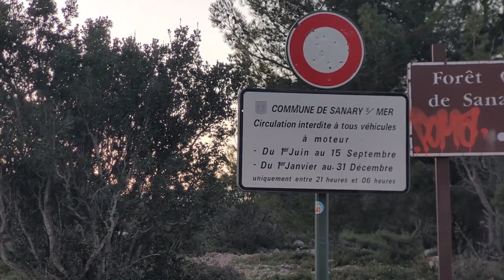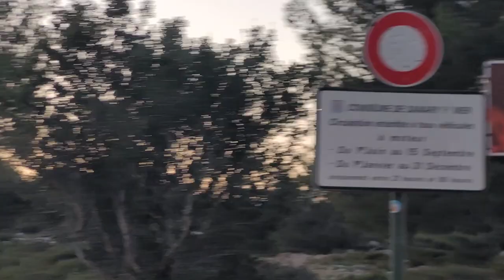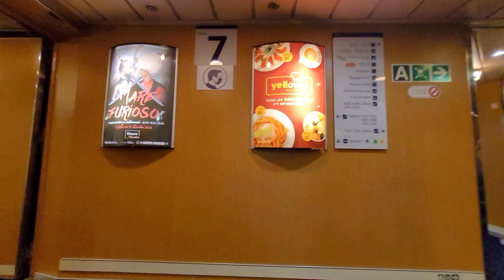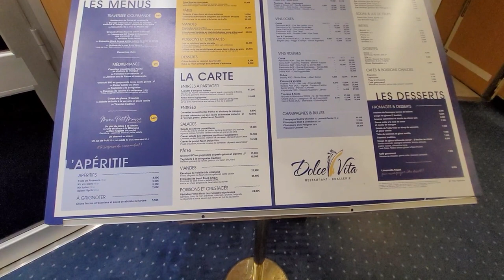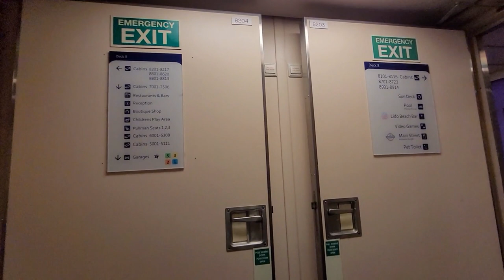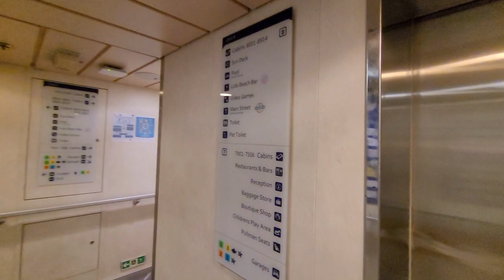#36#Corse Ferries pour la Corse en camping-car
Hello hello,
Après une belle virée au Portugal puis l'Espagne je prends la direction de la Corse .
A bientôt